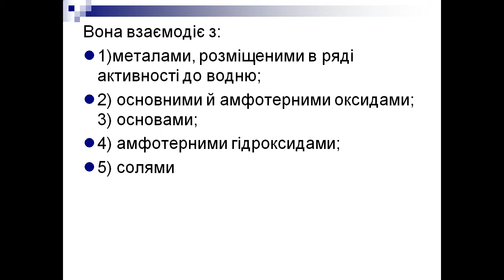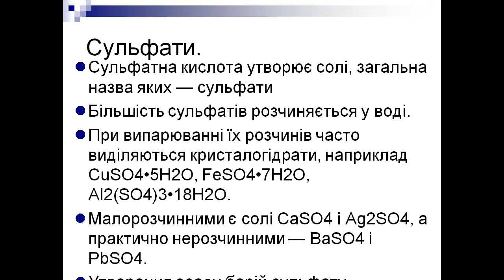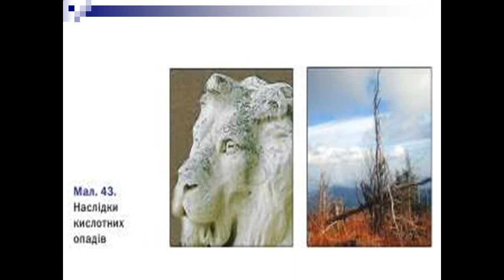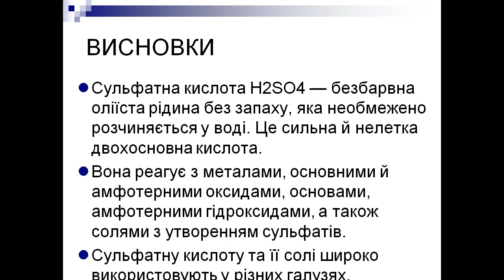Презентація Сульфатна кислота